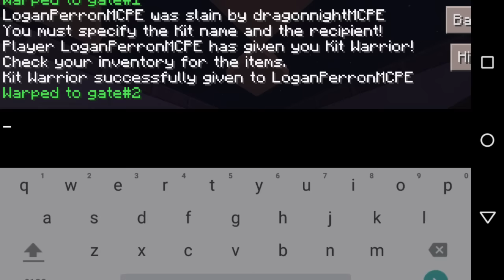My Server Review! [SharkCraftz] - Minecraft PE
Let's Try To Get 30 Likes!

IP: b54227.leet.cc
Port: 54227

Sorry for not editing this video my editor wasnt working :/